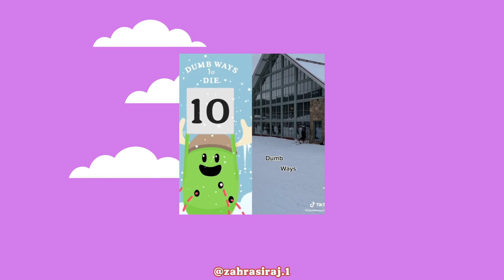Dumb Ways to Die Top 10 #5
Here's our Top 10 DumbWaysToDie for another FridayFail!